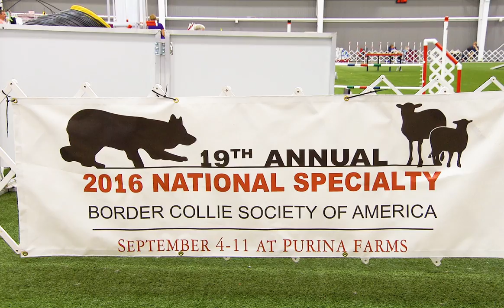Road to Westminster (RTW): Agility Dog Owner Mark Solinger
Meet Mark Solinger a huge Ohio State University fan who loves to compete in agility competitions with his Border Collie, "Schultz." We met Mark and Schultz at the Border Collie of Society's National Specialty held at Purina Farms in Gray Summit, MO.